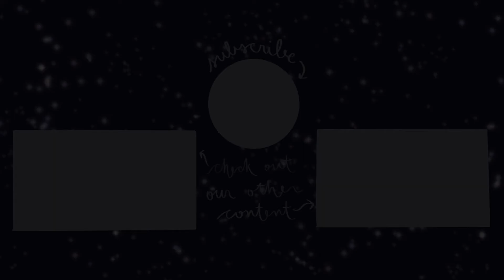series I DNF'd (and why)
In which Claire discusses some childhood books and some (oddly specific) childhood fears.

About us:
✰ Hi everyone! We are Miranda and Claire, two 20 something book nerds from Canada! Claire has a degree in musical theatre, and Miranda is heading into her fourth year of Health Sciences. We love to read, write, and basically just fangirl about anything and everything.